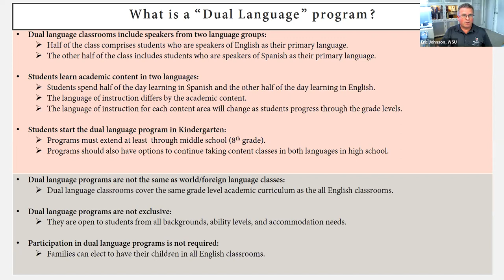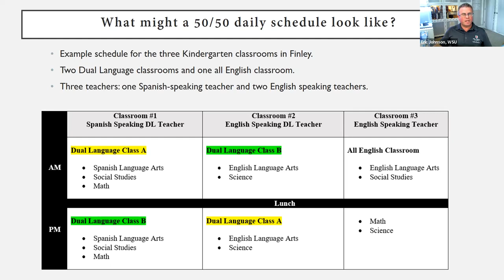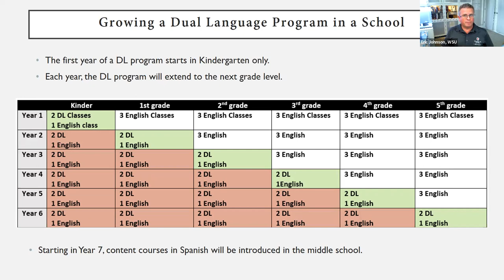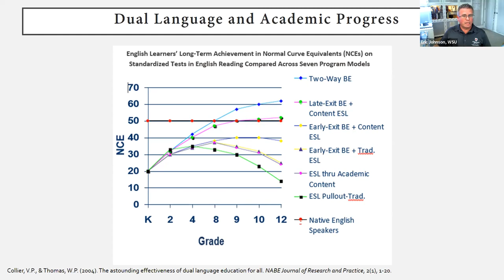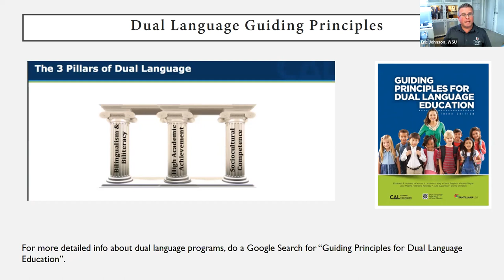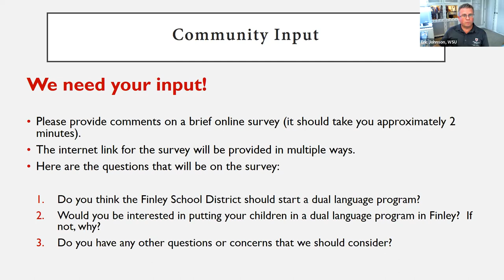Finley School District Dual Language Info Video